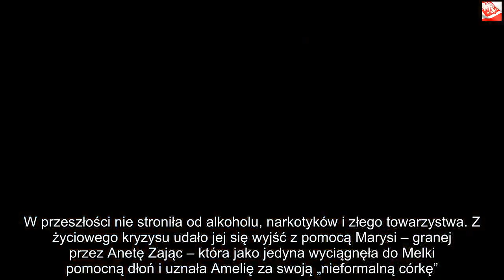Ewa Jakubowicz: Prywatnie, chłopak, ile ma lat, życiorys, waga, Pierwsza Miłość | Powiększenie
Dzięki za oglądanie! Jeśli lubisz wideo, zdobądź je i udostępnij znajomym. Kliknij tutaj, Ewa Jakubowicz – życiorys, prywatnie, ile ma lat, jej waga, chłopak, Pierwsza Miłość – fani produkcji Polsatu, w której aktorka wciela się w rolę Melki, chcą wiedzieć absolutnie wszystko, co związane jest z aktorką. Jej postać w serialu Pierwsza Miłość jest na tyle ciekawa i intrygująca, że widzowie są zainteresowani ulubioną bohaterką i jej życiem również poza ekranami TV. Ewa Jakubowicz, jako aktorka młodego pokolenia, wystąpiła w kilku przedsięwzięciach, zarówno telewizyjnych, jak i teatralnych. Jednak to właśnie Pierwsza Miłość przyniosła jej rozpoznawalność i uwielbienie wśród milionów fanów serialu.Ewa Jakubowicz ile ma lat Ma 28 lat, urodziła się 23 września 1990 roku w Osiecznicy. Już od najmłodszych lat swojego życia przejawiała zainteresowanie zawodem aktorki. Jak każda mała dziewczynka chciała związać swoją przyszłość ze sceną. Jakubowicz, z biegiem lat, nie zrezygnowała z marzeń i konsekwentnie dążyła, by w końcu stanąć na deskach teatralnych. Jednak jest to wszystko, co wiemy na temat młodzieńczych lat aktorki.Ewa Jakubowicz życiorys Dla Ewy Jakubowicz ważniejsze były umiejętności aktorskie, które pieczołowicie zdobywała na Wydziale Akademii Teatralnej im. Aleksandra Zelwerowicza w Warszawie, niż rozpoczęcie kariery w bardzo młodym wieku. Przez skupianie się głównie na nauce przyszłego zawodu, aktorce mogło przejść koło nosa kilka naprawdę ciekawych produkcji, ról, a może nawet reklam. Jednak cenimy, że zamiast zaczynać w zbyt młodym wieku bez żadnego doświadczenia, postawiła na warsztat i rozwój umiejętności aktorskich. Trud i wyrzeczenia przyniosły efekty, ponieważ Ewa Jakubowicz na swoim koncie ma kilka nagród – wyróżnienie za rolę Służącej w „Tonacji Blue” na 32. Festiwalu Szkół Teatralnych w Łodzi, czy nagrodę im. Andrzeja Nardellego za najlepszy debiut aktorski sezonu za rolę Julii w spektaklu „Romeo i Julia” w 2016 roku. Warto wspomnieć również, że była finalistką XVII Konkursu Pamiętajmy o Osieckiej.Ewa Jakubowicz prywatnie Rodzi się pytanie o to, kim jest prywatnie Ewa Jakubowicz. Co lubi robić w wolnym czasie, jakie ma zainteresowania, jaką jest osobą?  Na te pytania jednak bardzo trudno odpowiedzieć. Informacje o pochodzeniu aktorki są szczątkowe. Mimo iż prowadzi ona konta na portalach społecznościowych, nie dzieli się na nich swoim życiem prywatnym. Jednak ze sposobu, w jaki odnosi się do fanów, można wnioskować, że jest miłą, pełną ciepła, skromną osobą. Wydaje się również, że mimo zawodu, który reprezentuje, wcale nie zależy jej na zbytniej popularności, a w szczególności nie robi wszystkiego, by zwrócić na siebie uwagę mediów. Jakubowicz to raczej nie ten typ osoby. Jest skromna i nie lubi chwalić się osiągnięciami na polu zawodowym, a co dopiero prywatnym.Ewa Jakubowicz waga Również na ten temat nie ma żadnych szczegółowych informacji. Nie wiadomo, ile waży, jednak nawet w odcinkach Pierwszej Miłości możemy zauważyć, że aktorka jest bardzo szczupła, nie jest również wysoka, więc zgadujemy, że ważny bardzo mało. Dzięki aktywnemu uprawianiu sportu, między innymi narciarstwa, udaje się jej utrzymać doskonałą kondycję.Ewa Jakubowicz chłopak Czy Jakubowicz ma chłopaka? Z kim aktorka związana jest w życiu prywatnym? To pytanie kłębi się w głowach milionów fanów serialu, w którym występuje. Jednak odpowiedź nie jest nikomu znana, a przynajmniej nikomu oprócz samej zainteresowanej. Aktorka bardzo chroni swoją prywatność, nie chce, by rozpisywały się o niej portale plotkarskie, więc nie umieszcza żadnych zdjęć na Instagramie, które dawałyby jakiekolwiek powody do plotek na jej temat.Ewa Jakubowicz Pierwsza Miłość Ewa Jakubowicz to serialowa Melka, młoda dziewczyna, której wiek nie jest dokładnie podany w Pierwszej Miłości. Mimo iż aktorka zbliża się powoli do 30, w serialu gra osobę dużo młodszą. Melka, a tak właściwie Amelia Długosz, jest jedną w barwniejszych postaci serialu Polsatu. W przeszłości nie stroniła od alkoholu, narkotyków i złego towarzystwa. Z życiowego kryzysu udało jej się wyjść z pomocą Marysi – granej przez Anetę Zając – która jako jedyna wyciągnęła do Melki pomocną dłoń i uznała Amelię za swoją „nieformalną córkę”. Wiązała z nią duże nadzieje, na szczęście się nie zawiodła. Melka zerwała kontakty z towarzystwem, które ściągało ją na dno, przestała uciekać z domu, złagodniała i spokorniała. Powoli stając się kobietą, Melka przeżyła kilka wzlotów i upadków miłosnych. Obecnie serialowo jest związana z Pawłem, Michałem Malinowskim, jednak w ich związku nie brakuje kłopotów, z którymi para musi się mierzyć. Co będzie dalej? To wiedzą tylko twórcy serialu Pierwsza Miłość.